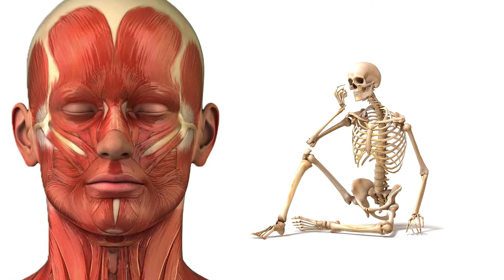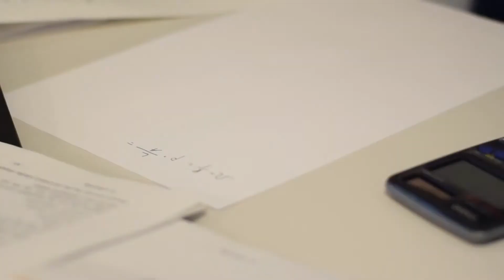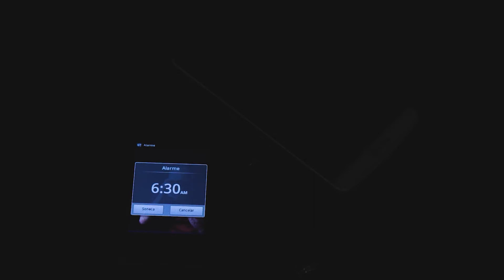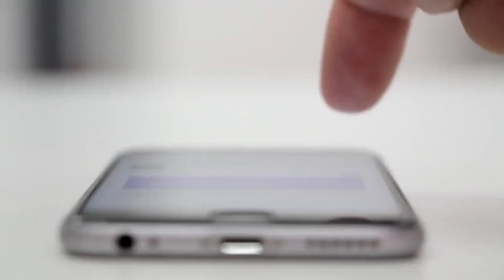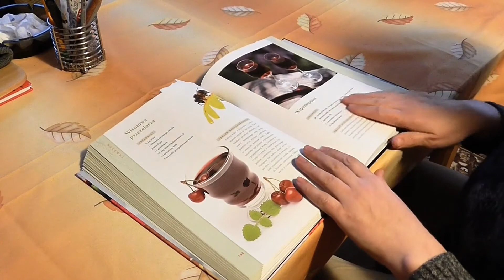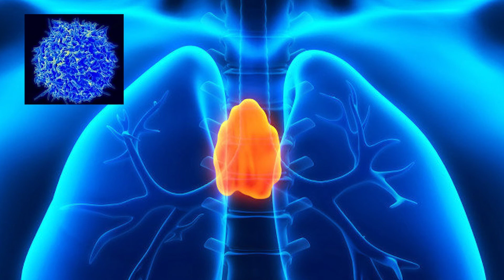7 acciones para fortalecer tu cuerpo y tu sistema inmune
Te presentamos las 7 acciones más importantes para fortalecer tu sistema inmune y mejorar tu salud, como alimentación, ejercicio, sueño, biomagnetismo, manejo del estrés.